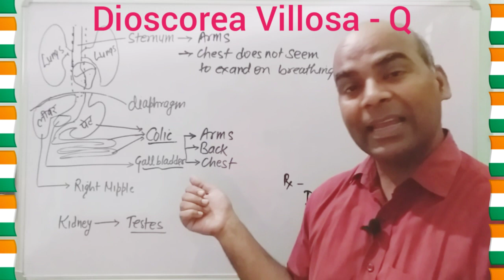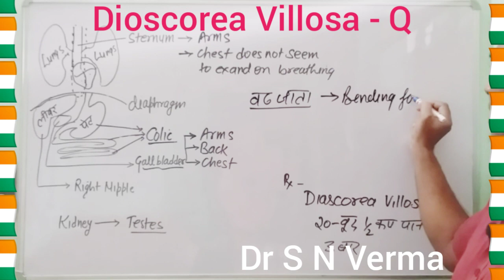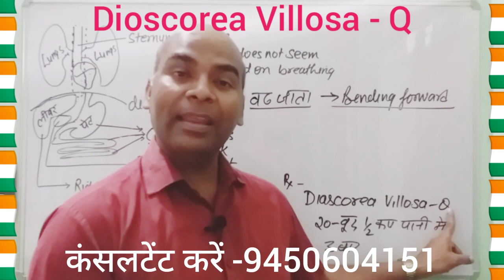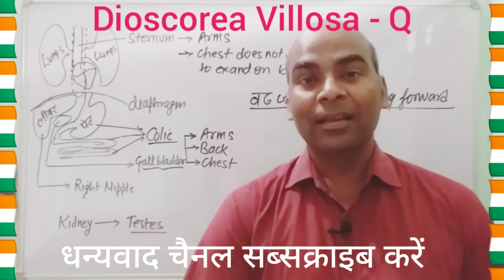Chest Pain#छाती में होने वाला दर्द जो बाएं हाथ तक पहुंच जाए#Liver Pain#किडनी दर्द जो अंडकोष तक जाए